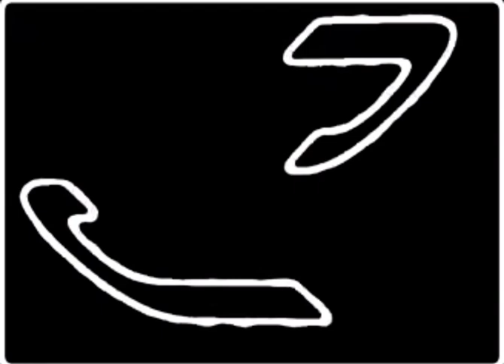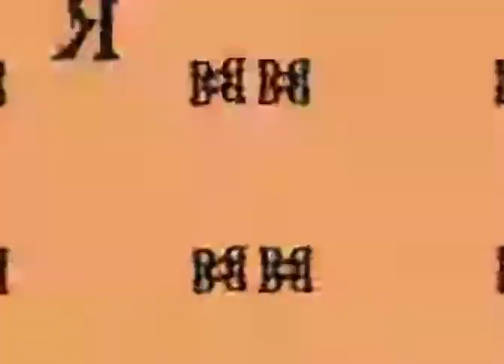Adidas Alphabet Dance by Josh Grey